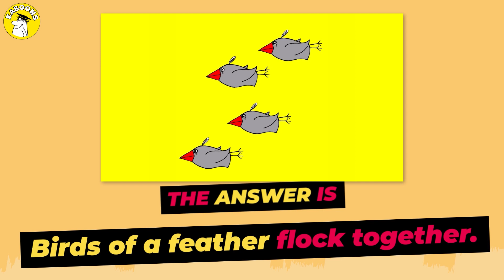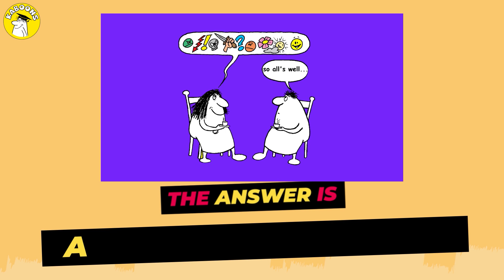Learning English with Kaboons Cartoons expressions #16 ESL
Kaboons are funny Cartoon characters that will help you improve your English. One of the main problems in mastering the English language is learning typical English expressions.

In our episode fifteen, we have seen three English expressions with Kaboons Cartoons.

1. Don’t shoot yourself in the foot

2. Look daggers at someone.

3. Actions speak louder than words.

Do you still remember the meanings of these expressions? If you do, you are ready for lesson number sixteen. As we can see in lesson number one, many expressions are not to be taken literally. They can indicate something else, In this episode, three new examples of Learning Expression with Kaboons Cartoons.

Those who want to learn a language should also pay a lot of attention to the typical expressions. The series "Learn English with the Kaboons" uses a crucial psychological principle: we remember an expression better if we link it to a picture (idioms).

Kaboons Cartoons are very successful in the Netherlands over 50.000 card games sold. The learning through these expressions cartoons is not age-restricted.

These YouTube Series idioms will make it easy for anybody to remember typical English expressions. The card game in the Netherlands became very successful because parents and whole families made this form of English learning into a challenging competition.

Kaboons founder Professor Dr. Ing. Kasper Boon has been dedicating his life to education. He was a Decan of the Open University in Maastricht. During this last decade, he was the founder of a company named skills town. This company became the Nbr One E-learning company from the Netherlands.

Kasper Boon is almost 80 and still enjoys helping others develop new fun and effective methods of e-learning. This YouTube series is fun and educational for young and old. It will help you with conversations and become more confident in speaking English.

Make Kaboons Cartoons your challenge to learn better English. English learning with Kaboons cartoons expressions is fun.